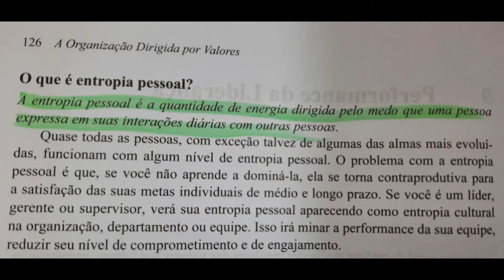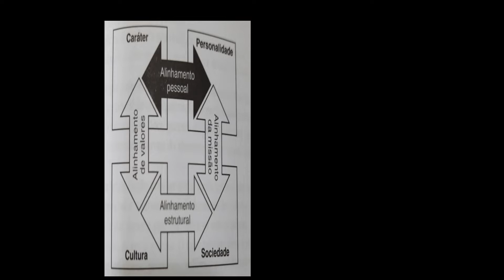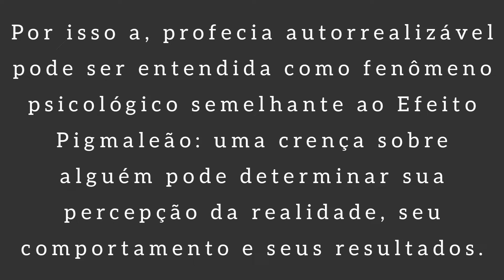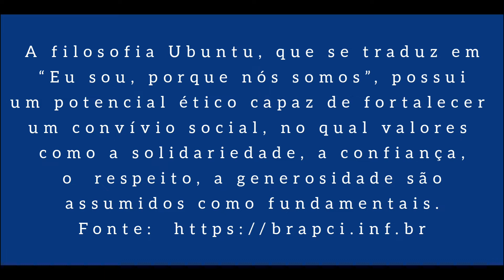LIDERANÇA MAIS HUMANIZADA | GESTÃO DE PESSOAS | PARTE 2